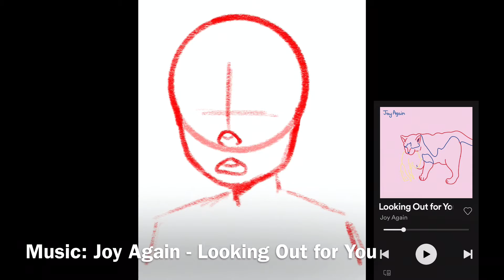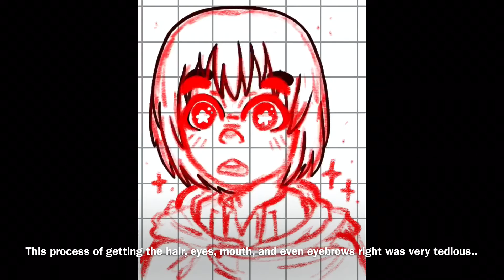Armin Arlert | SpeedPaint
✦Programs I use:
✦Drawing Program: Procreate
✦Editing Software: iMovie, VSCO
✦Drawing Tablet: 7th Gen Apple iPad, 1st Gen Apple Pencil